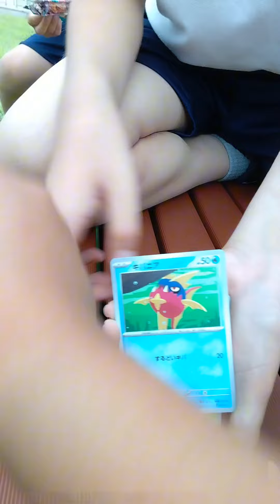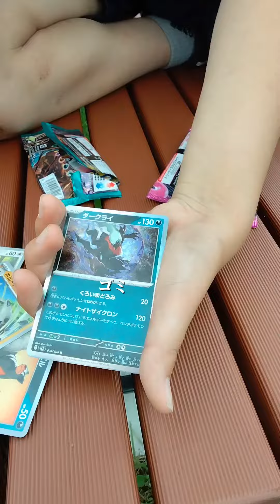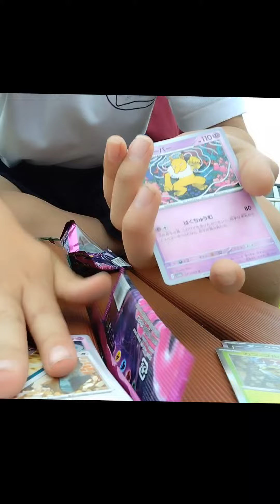ポケカ開封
無料の動画エディターCapCutを試して動画を作成してください！